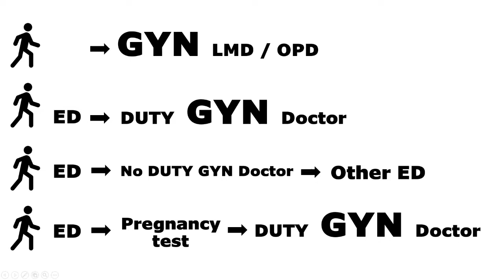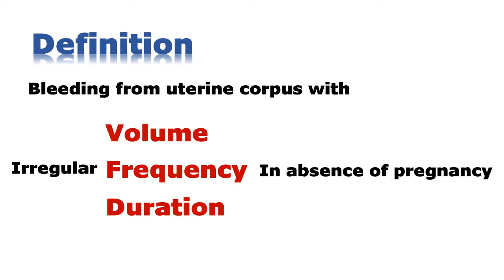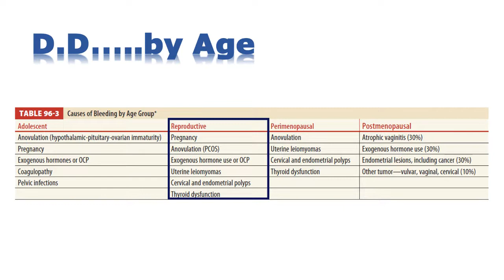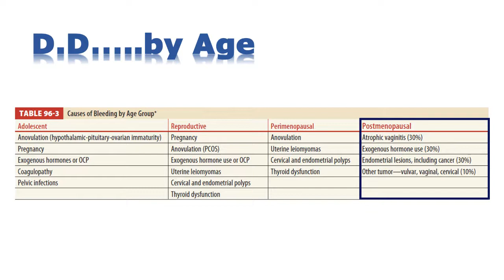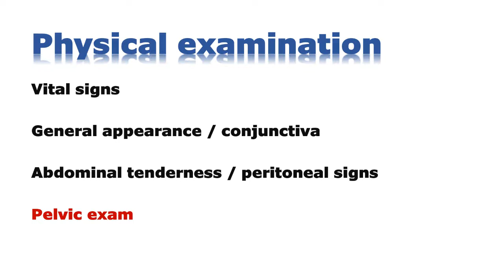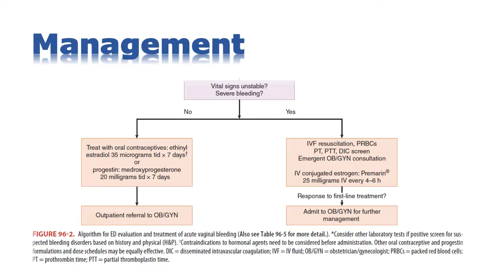2018 R1 Orientation Online X 主訴導向指引 X Abnormal uterine bleeding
投影片製作:廖少鋒
配音:廖少鋒
參考資料:Tintinalli's emergency medicine 8th edition